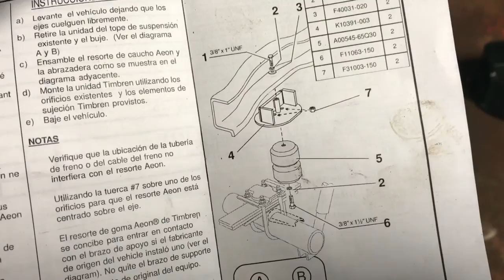Install timbrens 2011-2016 F-250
Complete install; rear timbrens on plow truck.